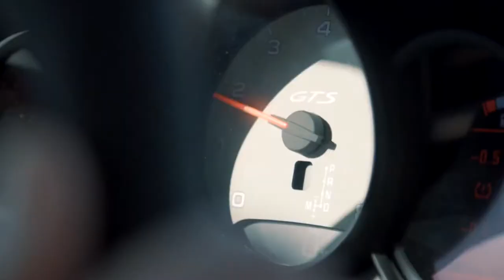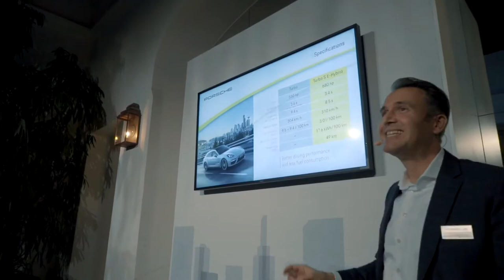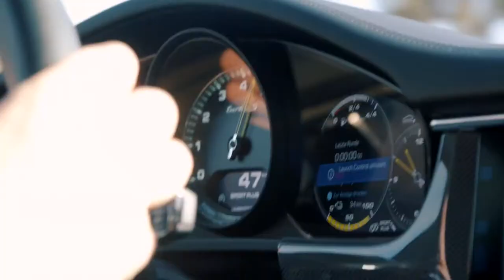2019 NEW Porsche 718 Cayman GTS & Boxter GTS & Panamera Turbo S Launch Press Event